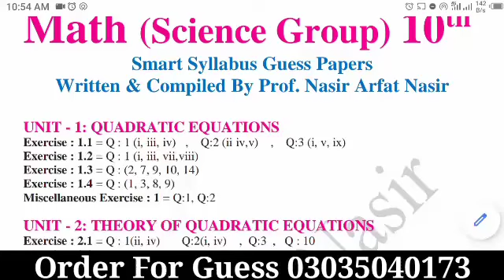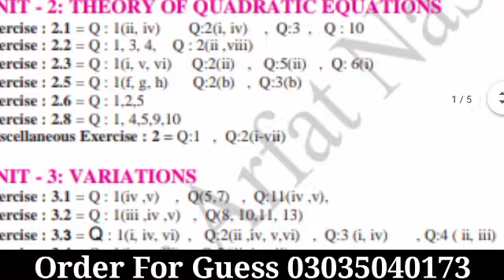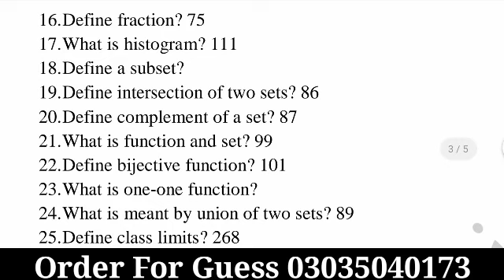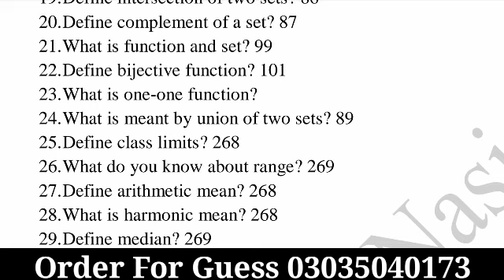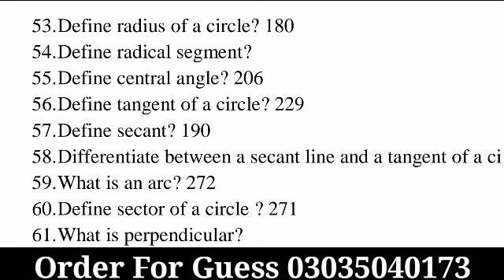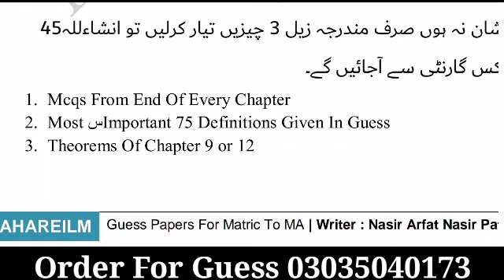Math Science Group Class 10Th ALP Short Syllabus Guess Paper 2021 - ALP Guess Paper Math 10th 2021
ریاضی کلاس دہم کے 100 فیصد لگنے والے 2021 سیشن کے گیس پیپرز ۔ عزیز طلباء اگر آپ یہ گیس تیار کرلیں گے تو اور یاد کرنے کی ضرورت نہیں پڑے گی۔۔۔

bise Lahore class 10th  math ALP guess paper 2021,
bise Sargodha class 10th ALP math paper 2021,
bise Sahiwal class 10th math ALP guess paper 2021,
bise Gujranwala 10th class maths ALP gas paper,
bise Faisalabad maths 10th class 2021 guess paper,
bise Multan mathematics 10th class smart syllabus 2021 gas paper,
bise rawalpindi maths 10th 2020 syllabus gas paper,
10th class math syllabus gas paper,
 Alp 10 math guess paper 2021,
Short syllabus mathematics 10 guess